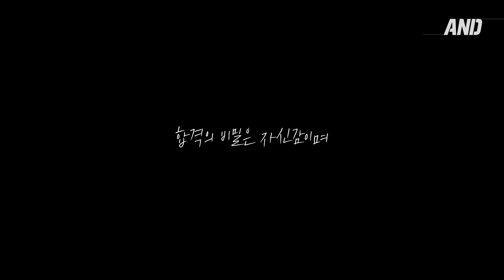이렇게만 하면 최종합격 가능할까요? 실제 취준생과 임원이 함께하는 모의 '임원면접', 최종화! [최종면접 EP.02]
PD한줄 [퐝PD]
'임원면접에서 중요한 건 무엇일까요?'에 대한
면접관의 생각이 영상에 담겨있으니
두 번째 모의 면접, 끝까지 시청해 주세요!

여러분의 최종합격을 AND가 항상 응원합니다:)

🙋‍♀️ 출연자
김민아 전무 (델 테크놀로지스)

델 테크놀로지스에서 2023 상반기 대졸신입 공개채용을 진행하고 있습니다.
다양성과 포용성의 글로벌 기업 문화, 자율과 책임 안에서 이뤄지는 근무환경 및 글로벌 무대에서 성장의 기회를 제공하는 델 테크놀로지스와 함께 커리어 여정을 시작해 보세요!

서류지원 기간: 11/1~11/20 (23시 59분까지)
자격 요건 및 지원 방법: Dell Technologies 2023년 상반기 채용

취업 준비 카카오톡 오픈채팅방 ✨HIINT✨
🔑카톡플친 hiint추가하면 참여코드 확인가능🔑
✨미니인턴✨
2주만에 실무 경험을 만드는, 미니인턴
최대한의 효율로 직무경험을 쌓아보세요!!

나를 만들어가는 과정, 어쩌면 고단하고 외로울 수 있는 그 길이
새로운 시작점으로 이어질 수 있도록
AND(feat.인싸담당자)가 함께 하겠습니다.
다양한 선배들의 방법과 이야기를 듣고